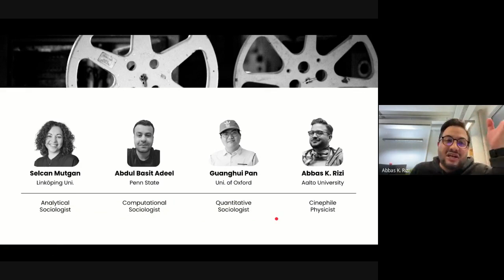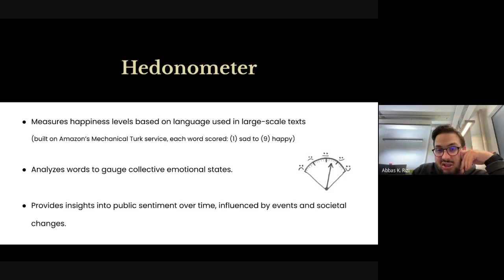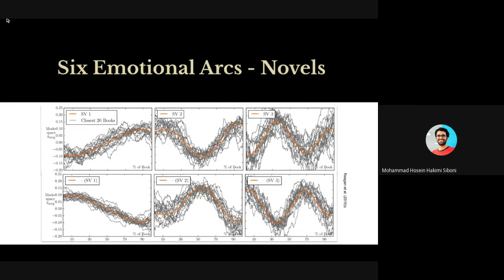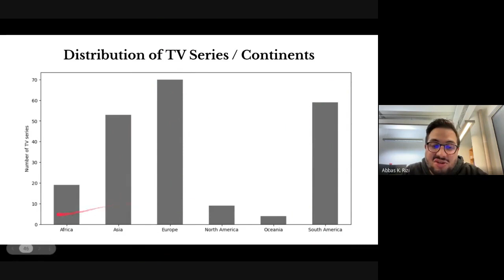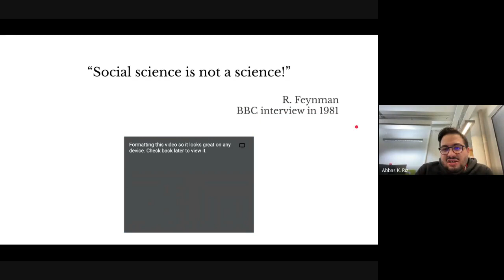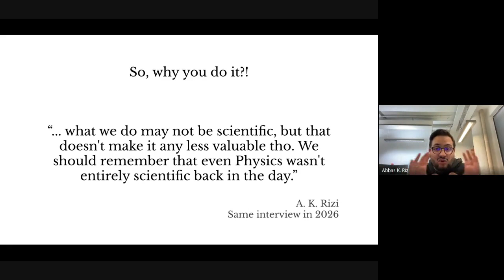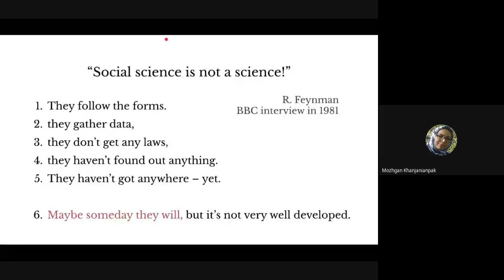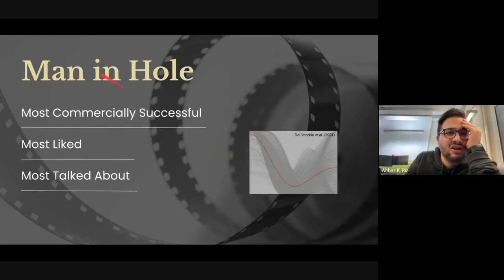قوس داستانی و خم‌های عاطفی در قصه‌ها -- عباس کریمی ریزی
Story Arcs, Success & Diffusion of Turkish TV Dramas

کِرْت وانه‌گت، نویسنده فقید آمریکایی، معتقد بود که تمام داستان‌ها را می‌توان بر اساس شکل روایی و قوس داستانی آن‌ها به دسته‌های انگشت‌شماری طبقه‌بندی کرد. این ادعا سال‌ها بعد به صورت کمی راستی‌آزمایی شد. در این ارائه ابتدا ادبیات داستان‌پردازی محاسباتی را مرور می‌کنیم. سپس نشان می‌دهیم که سریال‌های ترکی در سال‌های گذشته عمدتا چه نوع قوس داستانی داشته‌اند و کم و کیف موفقیتشان در گیشه چگونه بوده است.